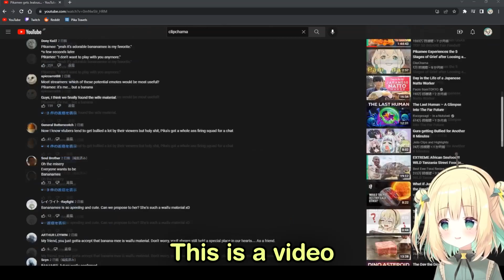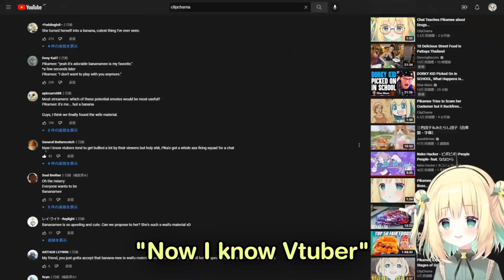This is Not Pikamee's Fault...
toxic pika

【Original Stream】
⚡stream DAYO